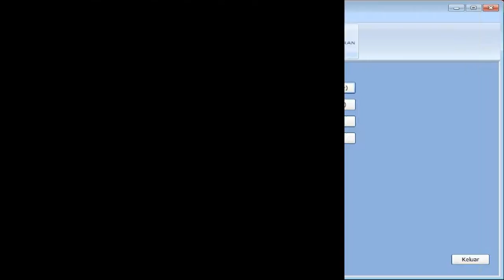Software Program Aplikasi Pembukuan Dan Kasir Toko Roti Terbaik.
Kami dari www. Indoaplikasi.com menyediakan software program aplikasi pembukuan dan kasir toko roti  dengan desain yang mudah dipakai gampang dan fasilitas relatif lengkap.
Apabila anda tertarik software program aplikasi pembukuan dan kasir toko roti  yang kami sediakan anda dapat mencoba download dari link www. Indoaplikasi.com lalu silakan download dari bagian download di website indoaplikasi tersebut.
Anda guna melakukan pembelian dapat sms ORDER ke nomor hp 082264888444 sesuai format yang disediakan.
Semoga Software Program Aplikasi Pembukuan Dan Kasir Toko Roti  dapat menjadi yang Terbaik sehingga menjadi Software Program Aplikasi Pembukuan Dan Kasir Toko Roti  Terbaik.
Berikut ini adalah fitur-fitur dari Software Program Aplikasi Pembukuan Dan Kasir Toko Roti  Terbaik:
Data Barang. Digunakan guna merekam produk di toko roti  anda.
Data Suplier. Digunakan guna merekam pemasok barang dagangan di toko roti  anda.
Data Pelanggan. Digunakan guna merekam orang yang beli di toko roti  anda.
Pembelian. Digunakan guna merekam transaksi pembelian kepada suplier atas toko roti  anda.
Penjualan. Digunakan guna merekam transaksi penjualan kepada toko roti  anda. Bisa cetak struk dengan berbagai model.
Piutang. Apabila transaksi penjualan anda tunai, maka data keuangan akan masuk kas, namun andai tidak tunai akan masuk ke piutang.
Fitur lainnya silakan dicopy dari internet ke komputer/laptop langsung dari website indoaplikasi.com.
Berbagai varian dari Software Program Aplikasi Pembukuan Dan Kasir Toko Roti  adalah sebagai berikut:
Software Program Aplikasi Pembukuan Dan Kasir Toko Roti  Diskon Manual (AAATD)
Software Program Aplikasi Pembukuan Dan Kasir Toko Roti  Diskon Unik Tiap Pelanggan (AAATE)
Software Program Aplikasi Pembukuan Dan Kasir Toko Roti  Sistem Poin hadian (STSPHA).
dan lain-lain.
Pemesanan, silakan sms ke
atau ke
dengan isi sms:
ORDER#PPC#AAATD
atau
ORDER#PPC#AAATE
atau
ORDER#PPC#ASTSP
atau
ORDER#PPC#AAATC.